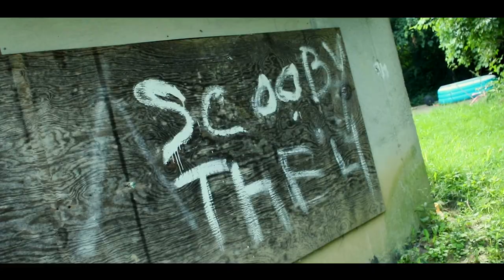BankRoll Benji - First Day Out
@facebookapp Watkins Dutchie